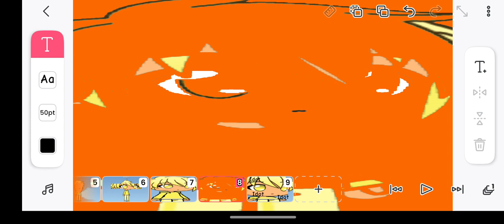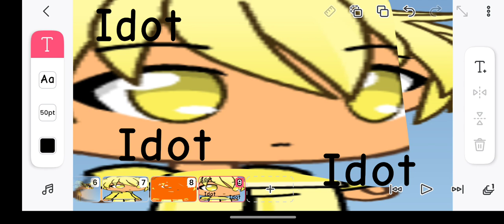My Gacha Life Character becoming idiot - free to use